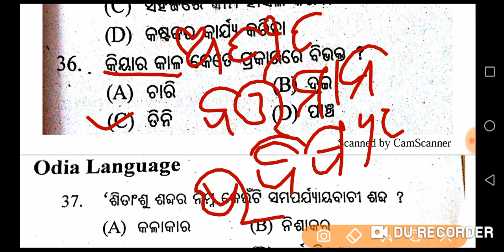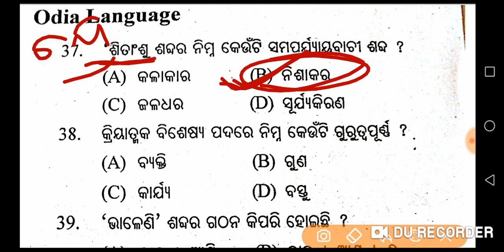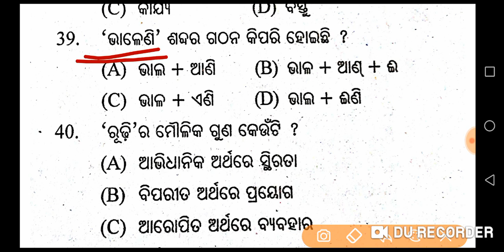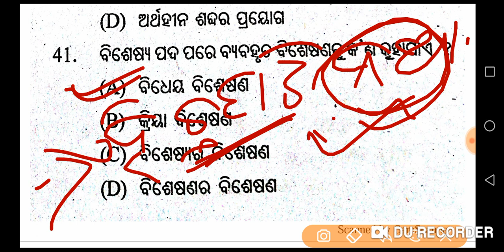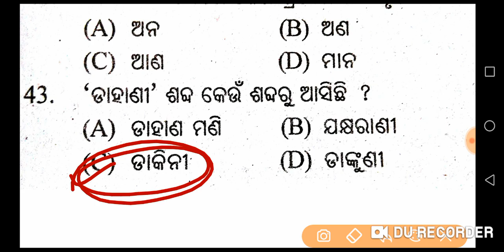CT & B.ED- 2019 ..ODIA LANGUAGE previous year question and answer discussion //educationodisha//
Previous year question and answer discussion of Odia ..It is useful for CT and B.ed -2019. Discussion with proper explanation..